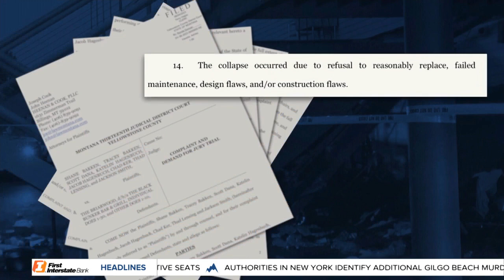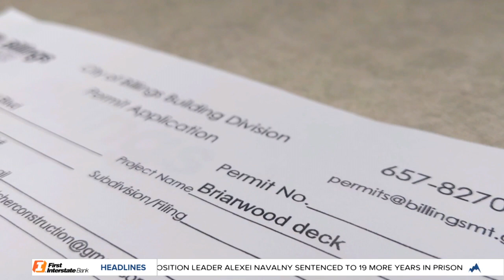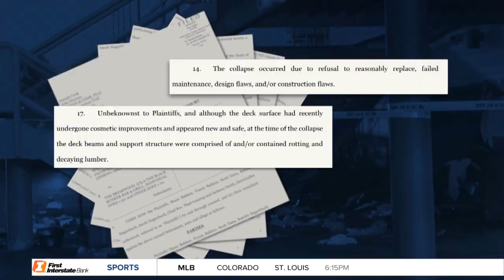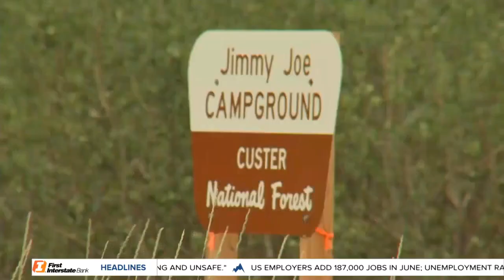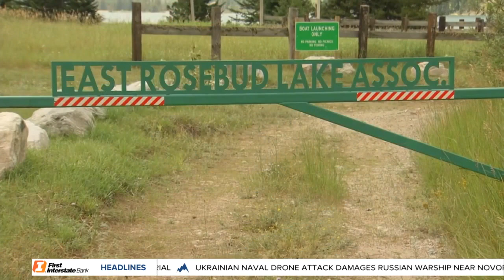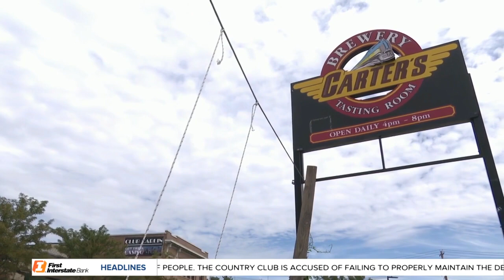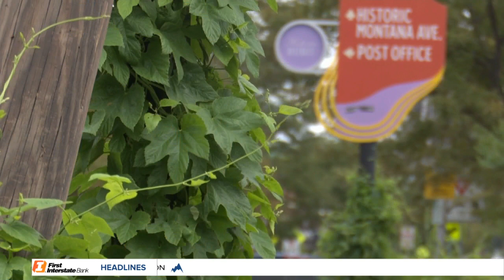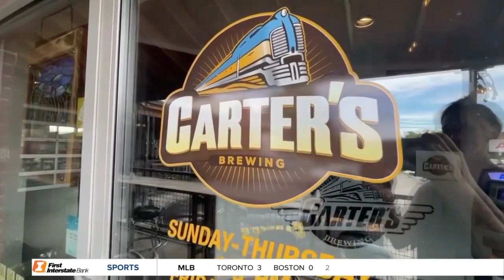MTN 5:30 News on Q2 with Russ Riesinger and Andrea Lutz 8-4-23